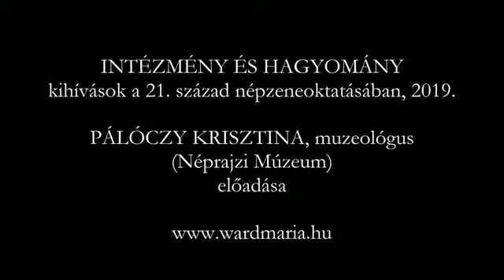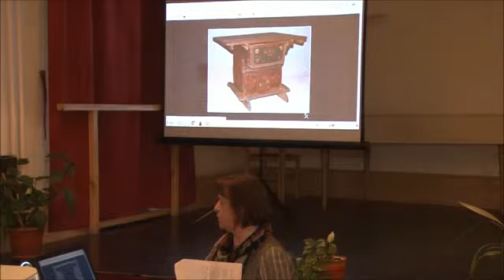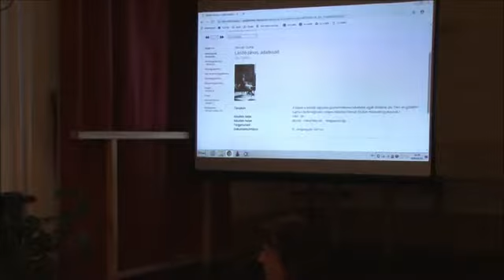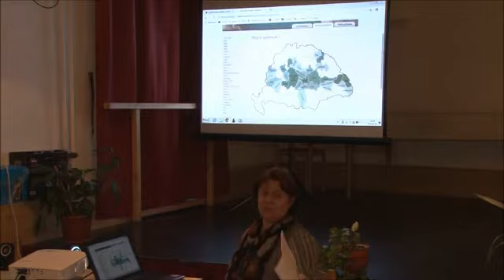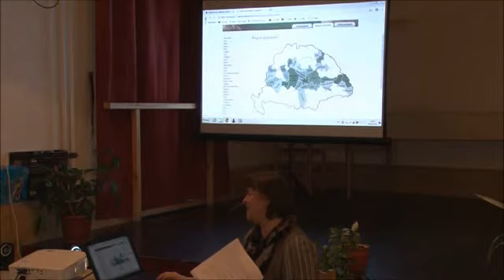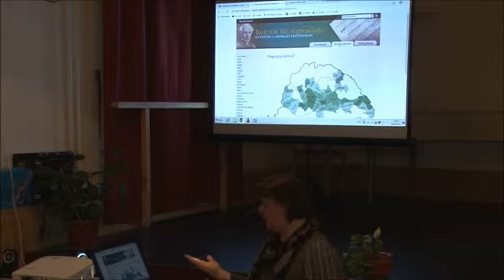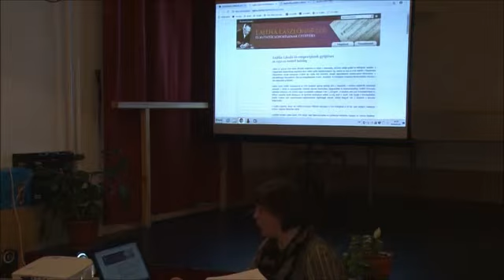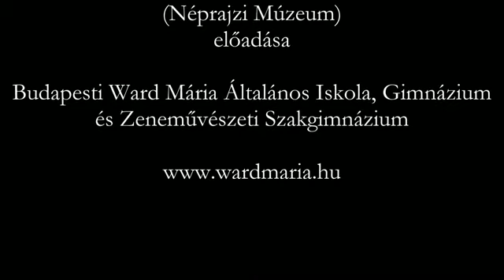Pálóczy Krisztina előadása - Intézmény és hagyomány, 2019.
INTÉZMÉNY ÉS HAGYOMÁNY
kihívások a 21.század népzeneoktatásában
konferencia
2019. március 23.

Pálóczy Krisztina
(a Néprajzi Múzeum muzeológusa) előadása

Budapesti Ward Mária Általános Iskola, Gimnázium
és Zeneművészeti Szakgimnázium